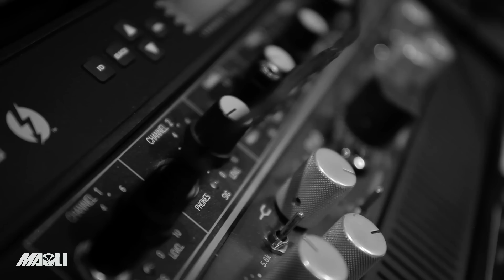Maoli - Without Love (Official Music Video)